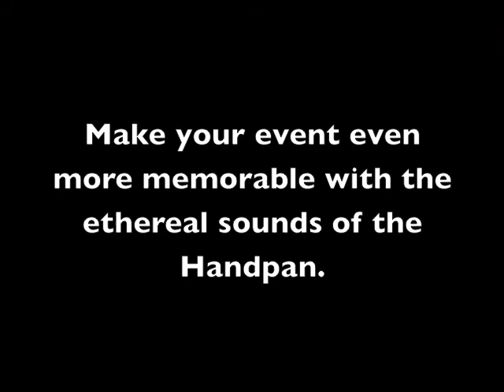Handpan Promo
Treat your audiences to the ethereal sounds of the Handpan!